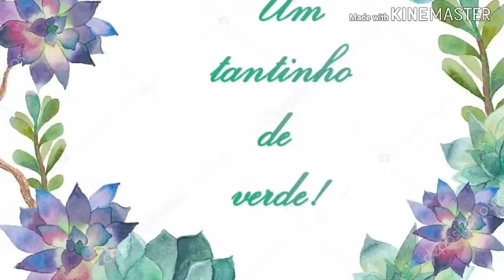Diferença entre glauca, secunda e pumila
Olá pessoal neste vídeo mostro as diferenças entre glauca,  pumila e secunda.